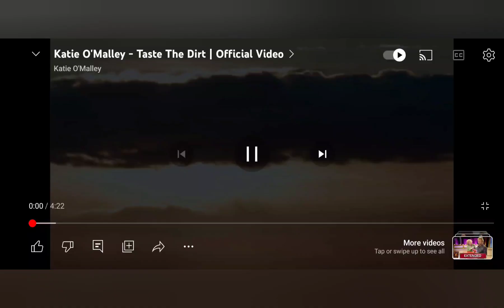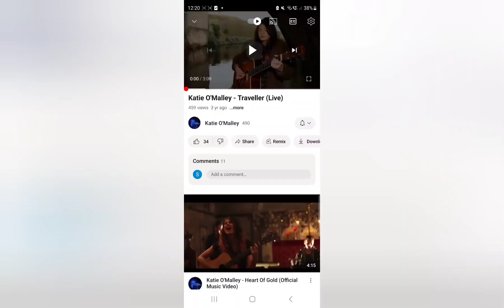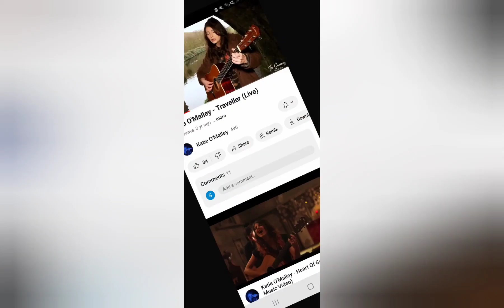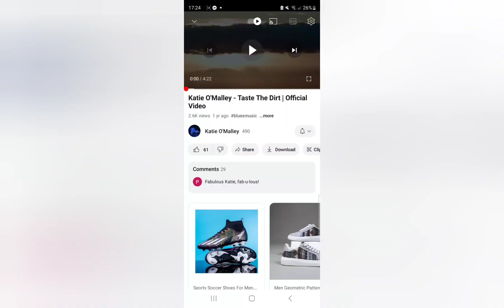Katie O Malley